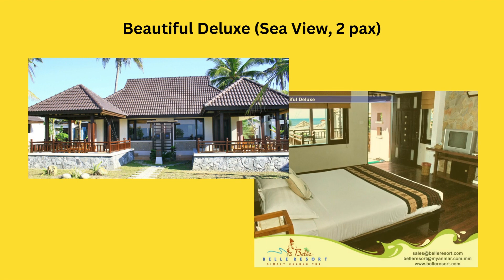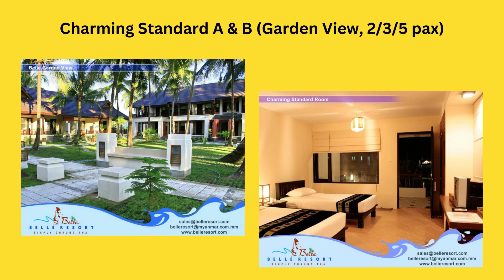Belle Resort ဟိုတယ် - ချောင်းသာကမ်းခြေ၊ ဧရာဝတီတိုင်းဒေသကြီး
ချောင်းသာကမ်းခြေ၊ ဧရာဝတီတိုင်းဒေသကြီးမှာရှိတဲ့ ကမ်းခြေအပန်းဖြေဟိုတယ် ဖြစ်ပါတယ်။

- Zin Maung Travel